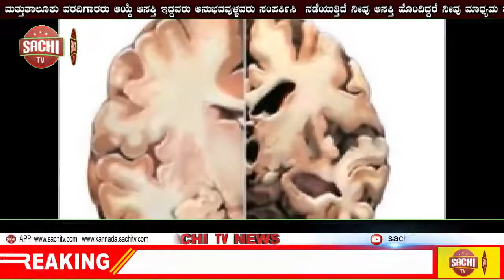ಮಹಾಲಕ್ಷ್ಮೀ ಲೇಔಟ್ ಬಿಜೆಪಿ ಮಂಡಲ ಅಧ್ಯಕ್ಷ ರಾದ ರಾಘವೇಂದ್ರ ಶೆಟ್ಟಿ ಅವರ ನೇತೃತ್ವದಲ್ಲಿ ರಕ್ತದಾನ ಶಿಬಿರ!! sachi tv